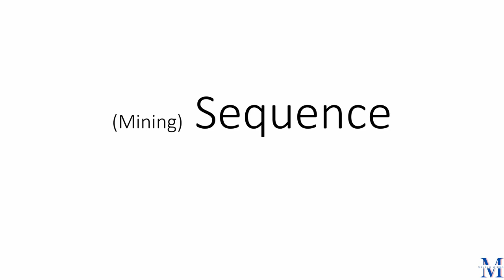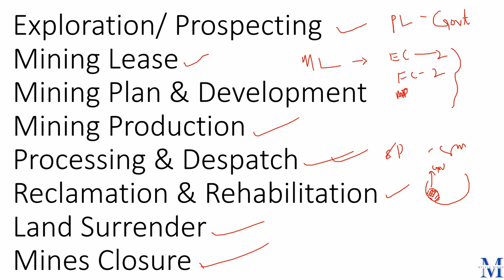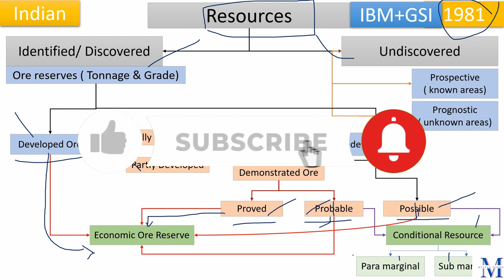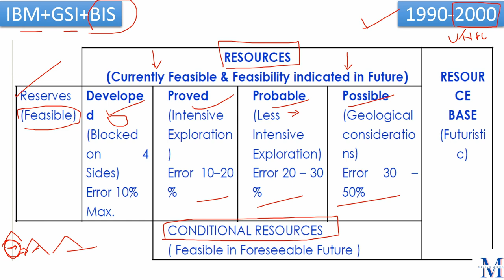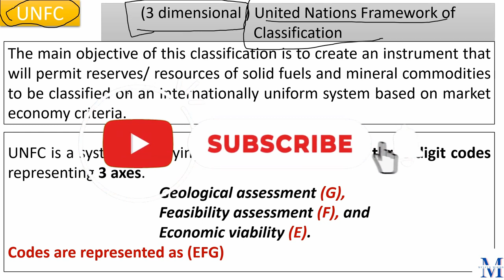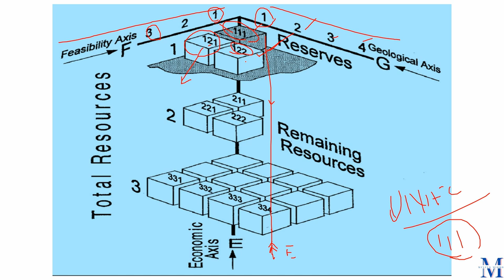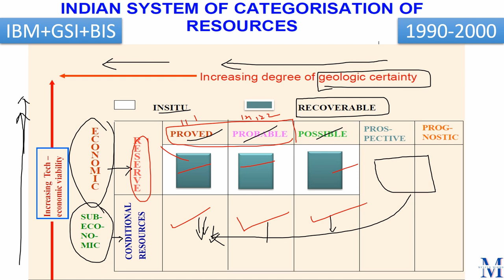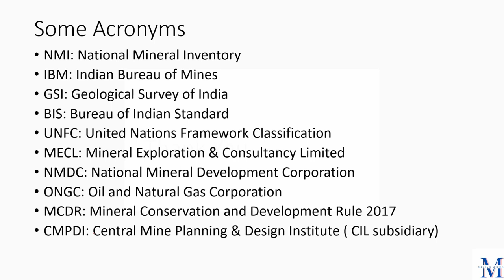Mining Reserve Classification | Indian vs Global | Proved, Probable, Measured, Indicated, Inferred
Comparative study of Indian and International Standards of Classification.
UNFC vs IBM .

Video Highlights

1) What are the steps involved before mining, during mining, and after mining?
2) History of Indian standards of mineral classification from 1970.
3) Evolution of classification standards in India.
4) National Mineral Inventory monitoring agency: IBM ( Indian Bureau of Mines).
5) How many types of resources are there?
6) What is a reserve and what is a resource?
7) What is International standards of resource classification?
8) What is Indian standards of resource classification?
9) What are the agencies involved in exploration and prospecting?
10) What is an economic reserve and what is the remaining resource?